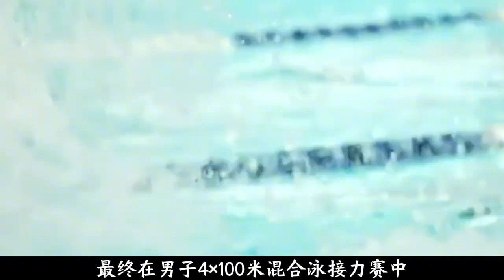巴黎奥运会上的无冕之王，张雨霏、萧若腾他们都是真正的英雄